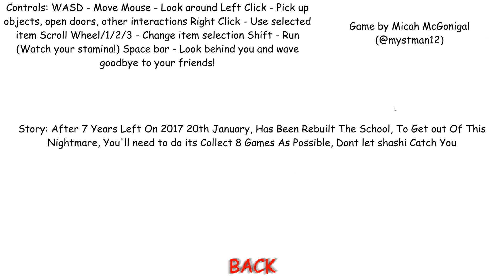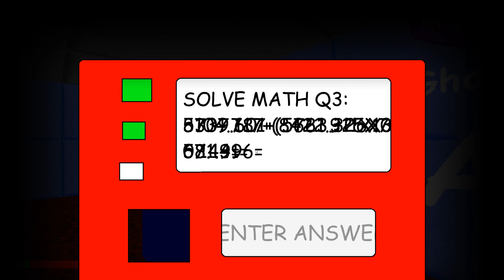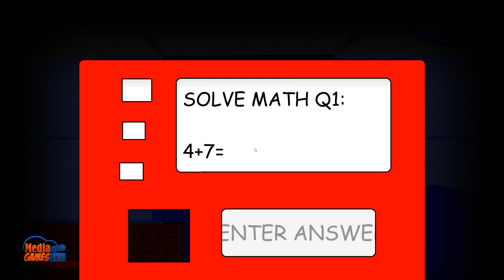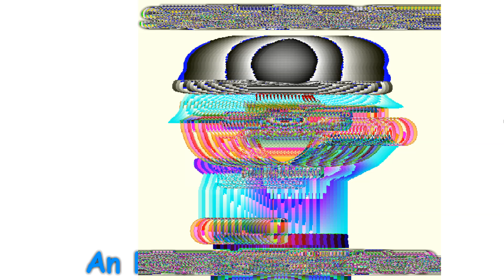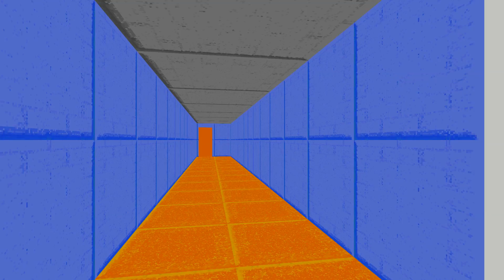Shashi's Basics 5 - The New School On Peace Update V2 - Baldi's Basics 1.3.2 decompiled mod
Shashi's Basics 5 - The New School On Peace Update V2 - Baldi's Basics 1.3.2 decompiled mod  Full game & All Endings